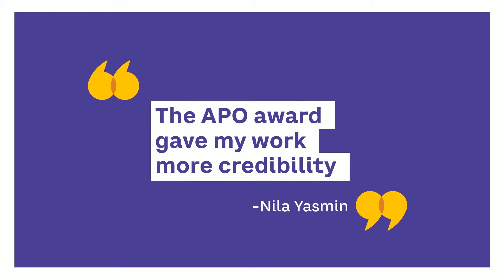“The APO Award gave my work more credibility”– Nila Yasmin, winner of the 2019 APO Group Media Award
“The APO Award gave my work more credibility” – Nila Yasmin, winner of the 2019 APO Group African Women in Media Award.

Winning the African Women in Media Award has helped Nila become a better journalist. As a part of APO Group’s commitment to support the development of journalism on the continent, Nila is given the opportunity to pursue a journalism course from the London School of journalism.